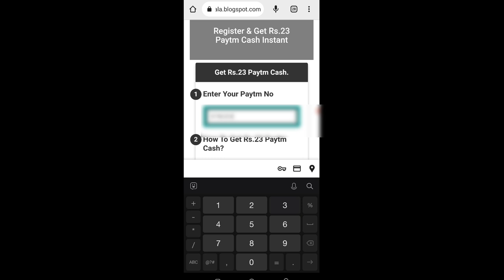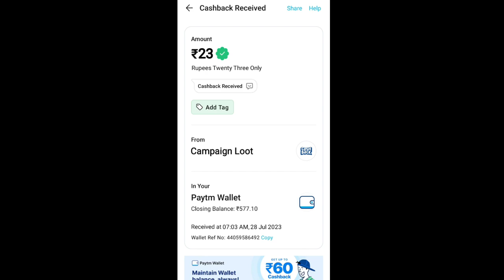Today New Campaign Loot Offer 23₹+23₹+23₹ Instant Paytm Cash || Tasks💰Campaign BUG|| New Paytm app